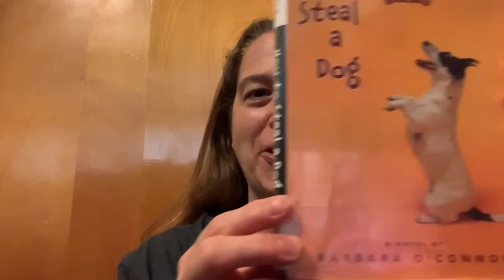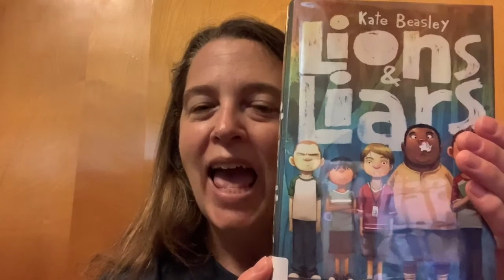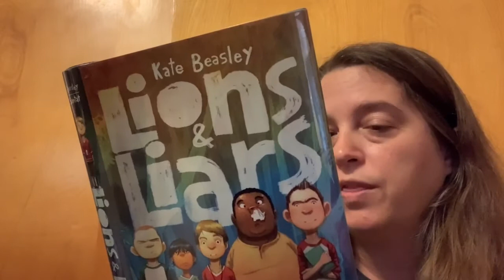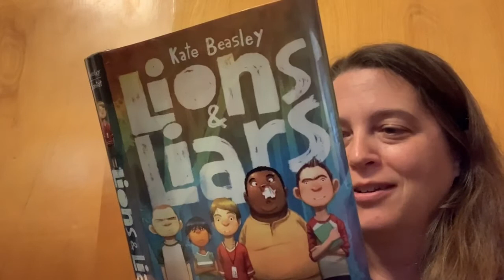Book Talks with Miss Ally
Miss Ally recommends 'How to Steal a Dog' by Barbara O'Connor and 'Lions and Liars' by Kate Beasley.
Both chapter books, recommended for readers ages 10-12, can be checked out from the Franklin-Springboro Public Library or borrowed in ebook and audiobook formats from the Ohio Digital Library.